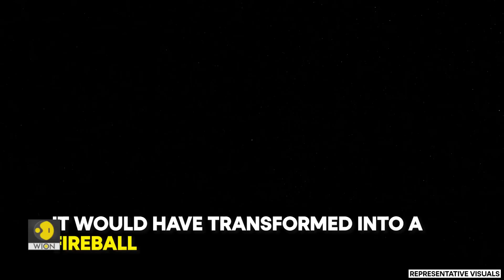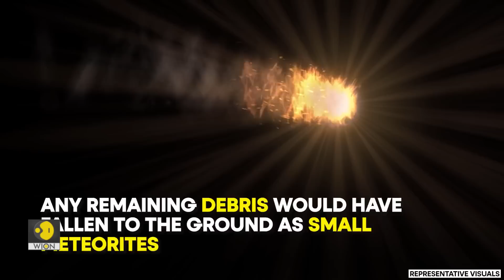Asteroid the size of an aircraft makes closest pass of Earth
Asteroid 2023 GG made its closest approach to Earth on April 11. This space rock made its closest approach to the planet at a distance of just 1.5 million kilometers, according to NASA. Watch this to know more.